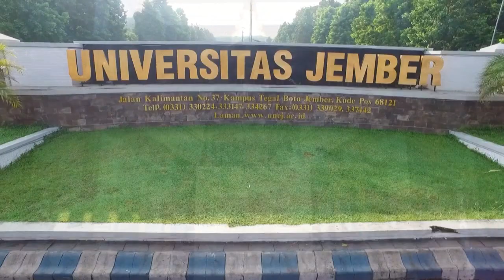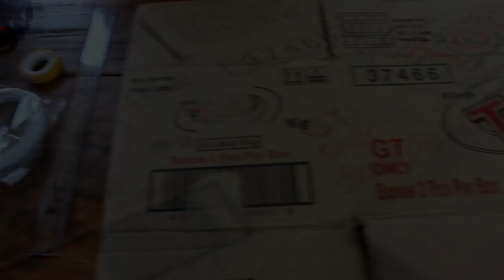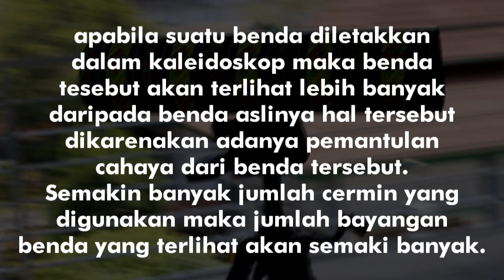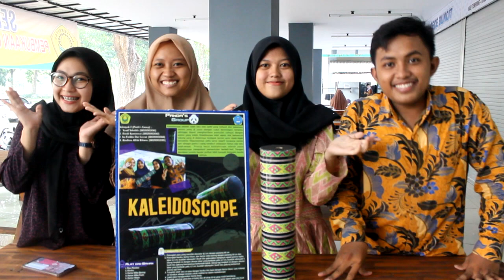Universitas Jember - Pendidikan Fisika - Kaleidoscope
Di dalam kaleidoskop, apabila suatu benda diletakkan dalam kaleidoskop maka benda tersebut akan terlihat labih banyak dari pada benda aslinya, hal tersebut dikarenakan adanya pemantulan cahaya dari benda tersebut. semakin banyak jumlah cermin yang digunakan maka jumlah bayangan benda yang terlihat akan semakin banyak.